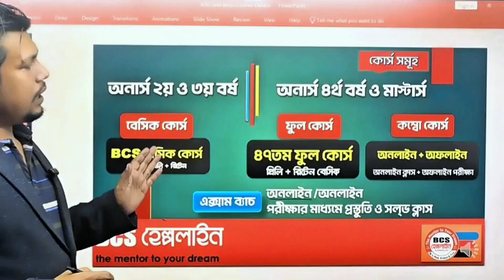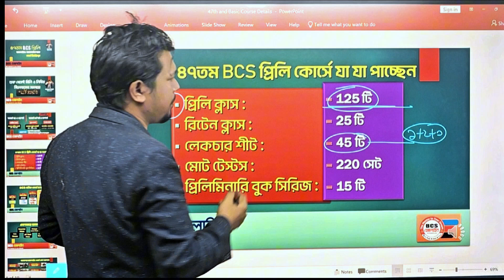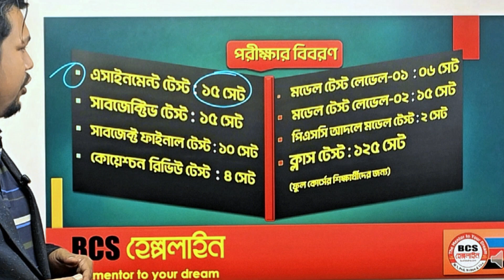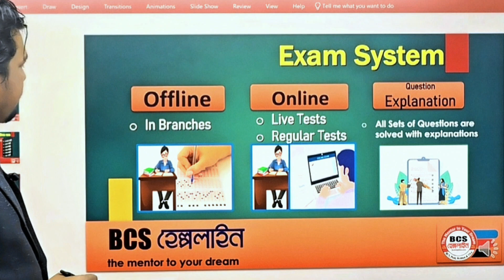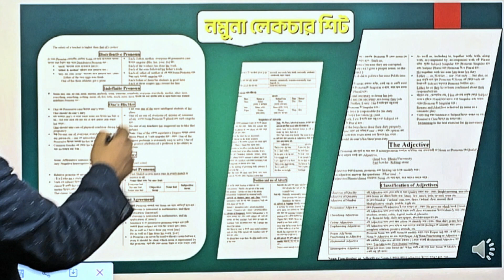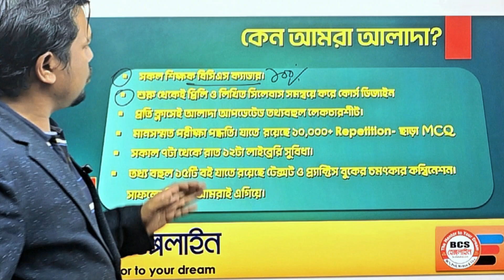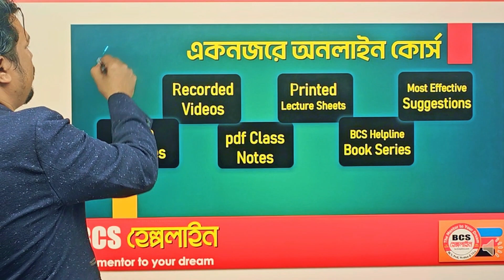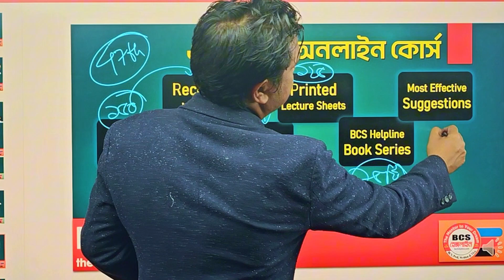৪৭তম বিসিএস প্রিলি প্রস্তুতি কীভাবে নিবেন|How to start BCS Preli Preparation | BCS preli full course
(অনলাইন/অফলাইন)
(Basic to Advanced প্রিমিয়াম কোর্স)
অনার্স ২য়, ৩য় বর্ষের শিক্ষার্থীদের জন্য Basic to Advanced ৩ স্থরের প্রিপারেশন প্ল্যান নিয়ে আমরা নিয়ে এসেছি প্রিমিয়াম-এই কোর্স। দুই বছরে ক)প্রিলি বেসিক→খ)প্রিলি সিলেবাস→গ)রিটেন ও ভাইভা বেসিক নিয়ে সাজানো। একাডেমিক পড়াশোনার পাশাপাশি ক্যারিয়ার যাত্রায় আপনাকে এগিয়ে রাখবে শতভাগ।

🅾️ সর্বমোট ক্লাস : ২১০টি
🅾️ সর্বমোট পরীক্ষা : ৩১০ সেট
🅾️ প্রস্তুতি সহায়ক লেকচার শিট : ১২৫টি
৪০টি বুকলেটের মাধ্যমে (প্রিন্টেড কপি)
🅾️ ১৫টি প্রিন্টেড বইয়ের একটি পূর্ণাঙ্গ সেট।
🅾️ কোর্সের মেয়াদ ২ বছর।
🧶 ক্লাস টেস্ট = ২৭০ সেট
🧶অ্যাসাইনম্যান্ট টেস্ট = ৫০ সেট
🧶 সাবজেক্টিভ টেস্ট = ১৪ সেট
🧶 সাবজেক্ট ফাইনাল = ১০ সেট
🧶 প্রশ্নব্যাংক এক্সাম = ০৬ সেট
🧶 মডেল টেস্ট লেভেল ০১ = ০৬ সেট
🧶চূড়ান্ত মডেল টেস্ট = ১৫ সেট

🏖️কোর্সটি যেভাবে চলবে ________

⭕স্টেপ-০১: বেসিক সেকশন ( টেক্সট বুক সম্পন্নকরণ )
🚸গণিত ক্লাস : ২০টি
🚸 ইংরেজি ক্লাস : ২০টি
🚸 বিজ্ঞান ক্লাস : ০৬টি
🚸 বাংলাদেশ বিষয়াবলি : ০৬টি
🚸 আন্তর্জাতিক বিষয়াবলি : ০৬টি
🚸 মানসিক দক্ষতা : ০৪টি

⭕⭕স্টেপ-০২ প্রিলি সিলেবাস সম্পন্নকরণ ( লেকচার শিট ভিত্তিক )
🚸 (প্রিলি রেগুলার ব্যাচের সবকিছু)
▪️ মোট ক্লাস : ১৫০টি।
▪️ মোট Written ক্লাসব: ২৫টি।
▪️ লেকচার শীট : ১২৫ টি।
▪️ ক্লাস টেস্ট : ১২৫ সেট
▪️ এ্যাসাইনম্যান্ট টেস্ট : ১৫ সেট
▪️ সাবঃ ফাইনাল টেস্ট : ১০ সেট
▪️ কোয়েশচন রিভিউ টেস্ট : ০৪ সেট
▪️ফাইনাল মডেল টেস্ট : ১০ সেট

✳️✳️ তথ্যবহুল ১৫টি বই।

⭕⭕⭕ স্টেপ-০৩ লিখিত ক্লাস____
🚸 বিসিএস রিটেন বেসিক ক্লাস : ২৫টি
🚸 ইংলিশ ফ্রি হ্যান্ড রাইটিং ক্লাস
🚸 লিখিত গণিত সিলেবাস নিয়ে ক্লাস
🚸 ফোকাস রাইটিং বেসিক ক্লাস ( বিসিএস লিখিত সিলেবাস ভিত্তিক)

নতুন ব্যাচ ক্লাস শুরু : ০২ মার্চ ২০২৪
অনলাইন_ব্যাচ_রাত : ০৯টা।
▪️ক্লাস সপ্তাহে ৩দিন।
▪️ক্লাস টেস্ট সপ্তাহে ৩দিন।
▪️সাপ্তাহিক পরীক্ষা ১দিন।
কোচিং অনেকেই করায়, ফলাফলে আমরাই এগিয়ে। প্রতিবছর আমাদের শিক্ষার্থীদের আনুপাতিক হারে সাফল্যের রেকর্ড অবশ্যই দেখিয়ে দেয়ার মতো।
🟡 সকল শিক্ষক বিসিএস ক্যাডার।
🟡 প্রিলি কোর্সেই লিখিত সিলেবাসের বেসিক ক্লিয়ার।
🟡 প্রতিক্লাসেই আলাদা আপডেট লেকচার শিট।
🟡 ১০,০০০+ এমসিকিউ এর উপর পরীক্ষা।
🟡 সকাল ৭টা থেকে রাত ১২টা লাইব্রেরি সুবিধা।
🟡 গ্রুপ ভিত্তিক অ্যাসাইম্যান্ট ওয়ার্ক এর মাধ্যমে ফ্রি হ্যান্ড রাইটিং, ফোকাস রাইটিং, ম্যাথ বেসিক এর আলাদা ক্লাস যা প্রথম বারেই ক্যাডার নিশ্চিত করবে ও পাশাপাশি ব্যাংক ও ননক্যাডার জবগুলির জন্য প্রস্তুতি হয়ে যাবে।
🟡 একবছরেই একটি চাকরি হওয়ার মতো করেই সবকিছু গুছিয়ে দেওয়া হবে। ৪৭তম বিসিএস প্রিলিমিনারি পূর্নাঙ্গ প্রস্তুতি।
সীমিত সময়ের অফারে ভর্তি চলছে...
🟡 মাত্র ১দিন থাকছে বিশাল ডিসকাউন্ট!

অনলাইন_ভর্তি প্রক্রিয়া
বিকাশ পেমেন্ট 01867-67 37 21
কোর্স ফি পেমেন্ট করার পর এ্যাপে জয়েন হতে
আপনার নাম ও ফোন নম্বর সহ পেমেন্টের একটি স্ক্রিনশট দিন। ইনবক্সে অথবা WhatsApp-এ।
🗣️অনলাইন ব্যাচে প্রতিটি ক্লাস জুমে লাইভ হবে।
🗣️প্রতিটি ক্লাসের রেকর্ডও থাকবে।

চলমান কোর্স সমূহঃ______
🏖️ BCS বেসিক কোর্স -১০,০০০/-
ছাড়ে ফি এখন মাত্র : ৬০০০/-

🏖️ ৪৭তম এডভান্স কোর্স ফি ৮৫০০/-
৫০% ছাড়ে ফি ৩৯৯০/-

🏖️ ৪৬তম মডেল টেস্ট ফি ৬৫০০/-
৫০% ছাড়ে ফি ২৯৫০/-

অফলাইনে ভর্তি ফি:____
🔷 বিসিএস বেসিক কোর্স (২০২৪-২৫):
২০,০০০/-___২৫% ছাড়ে মাত্র ১৫,০০০ টাকা।

🔷৪৭তম এডভান্স কোর্স ফি ১৬,৫০০/- ২৫% ছাড়ে ফি ১২,৫০০/-

🔷৪৬তম মডেল টেস্ট ৪,২০০/- ৫০% ছাড়ে ফি ২২০০/-

🔷৪৬তম লিখিত এডভান্স কোর্স ১০,৫০০/-
🔷৪৪তম বিসিএস ভাইভা কোর্স: ৬৫০০/-

🏠 BCS Helpline
the mentor to your dream
দেশের একমাত্র কোচিং যেখানে সকল শিক্ষক বিসিএস ক্যাডার।

Hotline:
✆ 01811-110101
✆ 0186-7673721